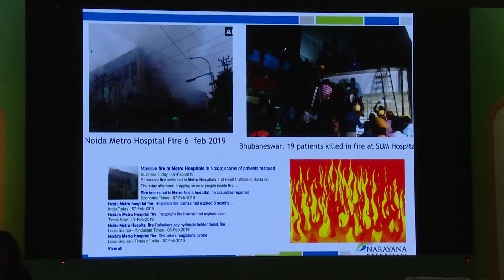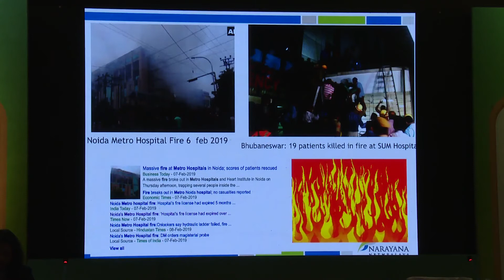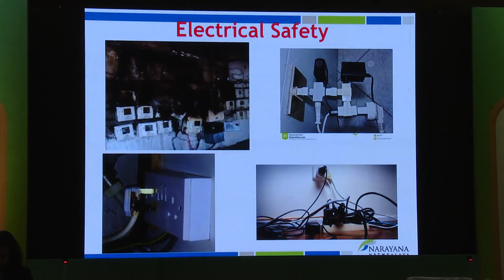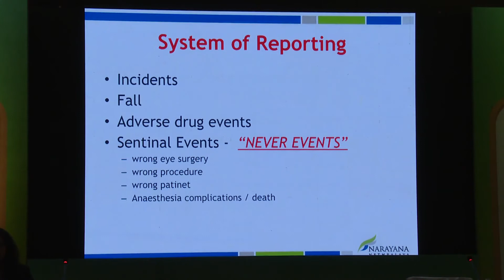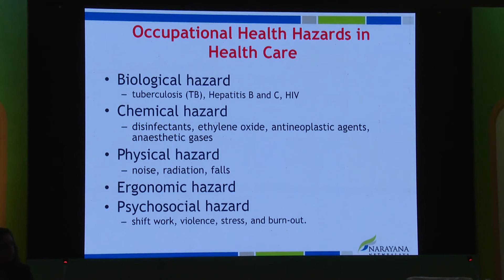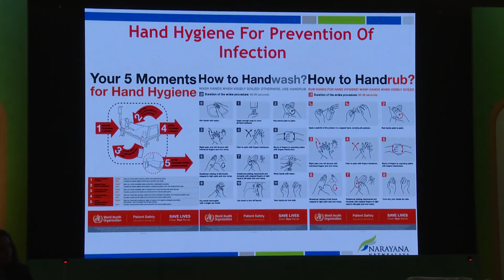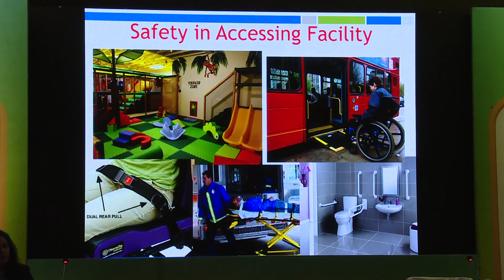AIOC2020 GP044 T7 Dr Zamindar Samina Faiyaz